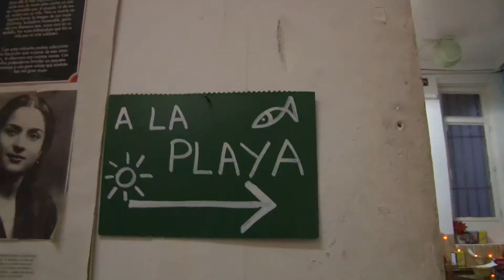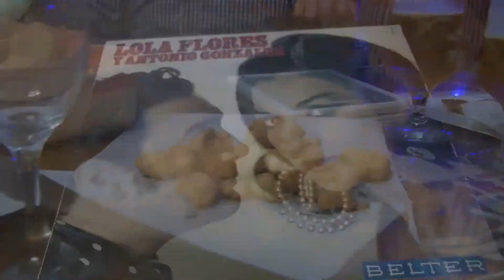La caleta 1